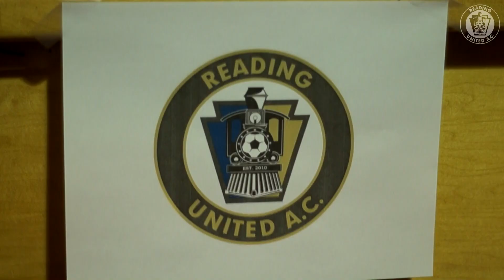Reading United Juggle-A-Thon, and Coaches Clinic // OSA Nothing But Nets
Friday night at Body Zone Sports and Wellness Complex Reading United joined in the World Juggle-A-Thon. We juggled soccer balls in an effort to raise funds for Nothing But Nets, an organization that works to help stop the spread of Malaria.